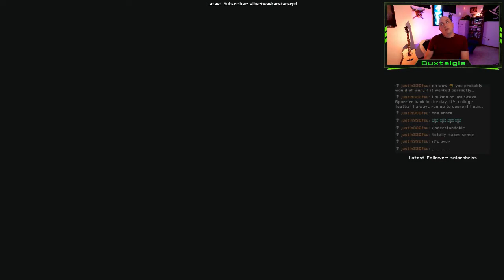NCAAF 14 Online Dynasty Season 2 with UCONN Part 7